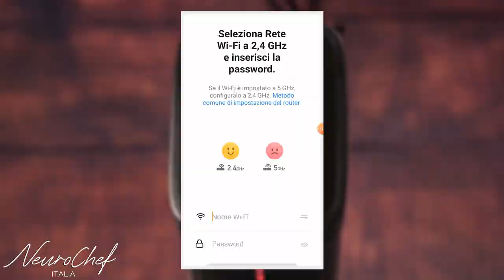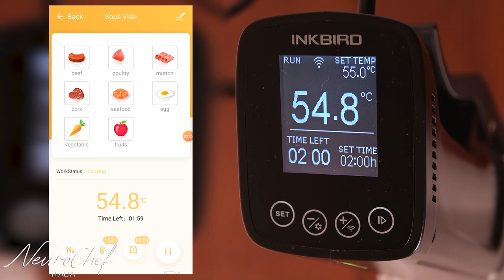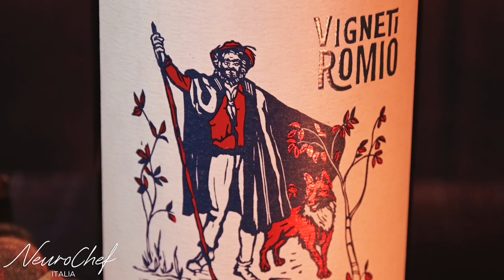FINALMENTE ho potuto provare questa cottura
✅ Roner Wi-Fi per cottura Sous Vide
✅ Macchina per Sottovuoto
✅ Videocamera che uso
✅ Faretti per illuminazione
✅ Faretto portatile
✅ Scheda SD
✅ Microfono per voce
✅ Microfono per videocamera

Tags Pubbliche: Soud Vide Everything, Sous Vide italiano, Guida Sous Vide, Cottura Sottovuoto, Come si fa?, Recensione Roner, Roner, Come Si Usa?, Cosa è?, Sous Vide, Carne Sous Vide, Guida Cottura Carne, NeuroChef, NeuroChef Italia, Spiegazione Reazione Maillard, Cottura con Roner, Roner Inkbird ISV-100W, Vigneti Romio, Romagna Superiore Riserva, Sangiovese Superiore Riserva, Recensione Vino, Vino Romio, Vino Sangiovese.

► Timestamps:
00:00 - Intro
00:48 - Spiegazione cottura Sous Vide
03:59 - Preparazione e Cottura con Roner
06:18 - Cottura con Torcia a Gas 1
06:52 - Taglio 1
07:44 - Taste Test 1
08:01 - Cottura con Torcia a Gas 2
08:31 - Taglio 2
09:02 - Taste Test 2
10:00 - Recensione Vino